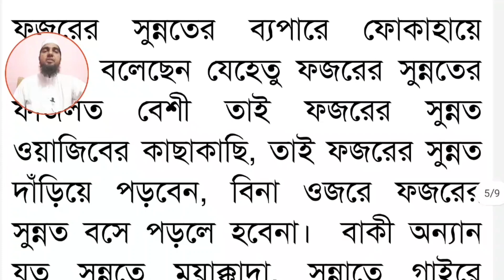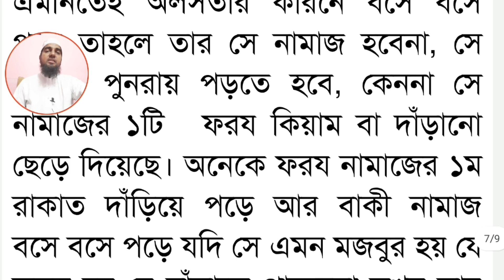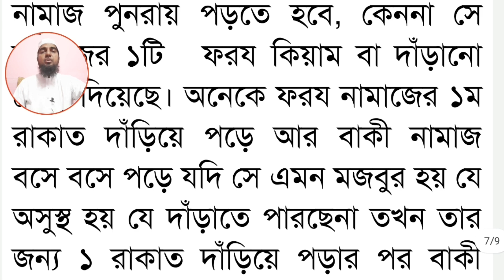বসে নামাজ পড়ার সঠিক নিয়ম। bose namaz porar niom । চেয়ারে বসে নামাজ পড়ার নিয়ম। Jaalhaq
যারা নফল নামাজ বসে পড়েন তারা জেনে নিন। বসে নামাজ পড়ার সঠিক নিয়ম। চেয়ারে বসে নামাজ পড়ার নিয়ম। Jaalhaq

সম্মানিত দর্শক শ্রোতা মন্ডলী আসসালামু আলাইকুম, আশা করি ভালো আছেন।
বসে নামাজ পড়ার ব্যপারে কয়েকটি বিষয় জেনে রাখা দরকার bose namaz porar niom, bose namaj pora jabe ki, ফরজ ওয়াজিব ও ফজর নামাজের সুন্নতের ব্যপারে বিধান একরকম আর অন্যান্য সুন্নত ও নফলের ব্যপারে বিধান অন্য রকম,  chair bose namaj pora jabe ki na , ফরয নামাজ বসে পড়ার নিয়ম, সুন্নত নামাজ বসে বসে পড়ার নিয়ম, বিতির নামাজ বসে পড়ার নিয়ম, দুই ঈদের নামাজ বসে পড়ার নিয়ম, মাটিতে বসে বা চেয়ার বসে নামাজ পড়ার নিয়ম, এশারের পর বসে নামাজ পড়ার নিয়ম, ফজরের দুই রাকাত সুন্নত নামাজ বসে পড়ার নিয়ম সহ ফরয, বিতির, সুন্নত, নফল নামাজ বসে পড়ার বিধান এই ভিডিওতে বিস্তারিত আলোচনা করা হয়েছে। আশা করি অনেক কিছু জানতে পারবেন শিখতে পারবেন। তাই ভিডিওটি দেখার অনুরোধ রইল।